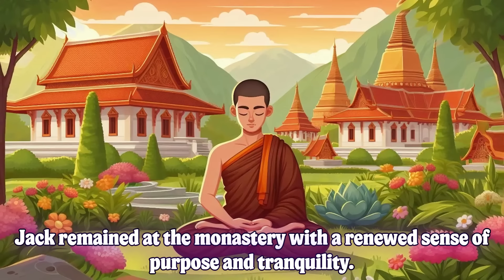You will improve your focus after watching this story || Journey to Inner Peace | Motivational story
In this motivational story of Jack, a young disciple troubled by the gossip around him, you will learn the profound lesson of self-focus and inner peace. Watch how a simple task of carrying a spoon filled with water changes his perspective on life! 🌿✨

💡 Key Takeaways:

Focus on your own path 🎯
Ignore distractions 🗣️❌
Find inner peace through self-awareness 🧘‍♂️
Learn how to handle negativity around you 💬
🎥 Why You Should Watch: If you're struggling with distractions or negative opinions from others, this story will inspire you to take charge of your mental peace and stay centered amidst life’s challenges! 💪🌟

🎯 Perfect For:

Anyone seeking focus and clarity 🧠
Those on a journey toward self-improvement 🌱
Viewers looking for a motivational boost 🚀

📖 Key lessons in this story:

Stay focused on your goals 🎯 and ignore negativity 🚫.
Inner peace is a personal journey 🌄.
The power of mindfulness and concentration can transform your life 🧘‍♀️.

If you're looking for ways to improve your focus and find peace within, this story is for you! ✨